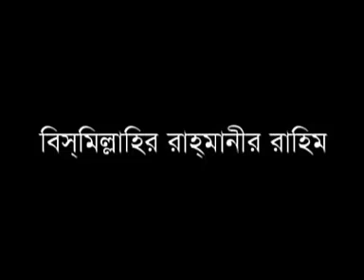মাওলানা তোফাজ্জল হোসাইনের। হৃদয় ছোঁয়া সেরা ওয়াজ ।আল-কুরআনের আলোচনা । Mawlana Tofajjal Hossain ।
মাওলানা তোফাজ্জল হোসাইনের হৃদয় ছোঁয়া সেরা ওয়াজ ।আল-কুরআনের আলোচনা  ।
বক্তা হযরত মাওলানা তোফাজ্জল হোসেন (ভৈরবী)
নবীজির মোজেজার  ওয়াজ ।

Title: Mawlana Tofajjal Hossain er Al- Quraner Alochona । Sera Waz
Speaker : Hazrat Mawlana Tofajjal Hossain।
 Islamic Exclusive Bangla Waz
Label : CD Spot Music

CD Spot Music
বাংলাদেশের  আলেম মুফতি মাওলানা সাহেবদের নাম
হযরত মাওলানা হাবিবুর রহমান যুক্তিবাদী
হযরত মাওলানা শহিদুল ইসলাম বারকাতী
হযরত মাওলানা আব্দুল হক আব্বাসী
হযরত মাওলানা এনায়েত উল্লাহ আব্বাসী
হযরত মাওলানা আবু বুক্কর সিদ্দিকী
হযরত মাওলানা নওমুসলিম সিরাজুল ইসলাম সিরাজি
হযরত মাওলানা সৈয়দ আনোয়ার হোসাইন তাহের আল জাবেরী
হযরত মাওলানা শফিকুল ইসলাম
হযরত মাওলানা হাকিম আজাদী
হযরত মাওলানা লূৎফর রহমান
হযরত মাওলানা তোফাজ্জল হোসেন
হযরত মাওলানা যোবায়ের আহম্মদ আনছারী
হযরত মাওলানা তারেক মানোয়ার
হযরত মাওলানা মান্নান পাটোয়ারী সাহেব
হযরত মাওলানা সৈয়দ কামাল উদ্দিন জাফরী

*** ANTI-PIRACY WARNING ***
This Channel is authorized by CD Spot Music and CD Spot Music .

দেশ ও দেশের বাইরের সকল দর্শক শ্রোতা আমাদের Channel এ আমন্ত্রিত।